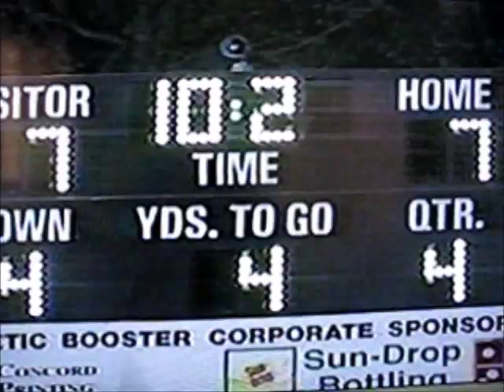"What a Rush"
In 1999 The A.L Brown Wonders and Concord Spiders were deadlocked at seven with just 10.2 seconds left in the game.  At stake were the victory bell, The South Piedmont Conference Championship, and the number 1 seeding in the playoffs.  Coach Bruce Hardin would leave it up to the kicking of Rush Rollins who had failed on two previous field goal attemts earlier in the game.

The video picks up after Concord Coach E.Z Smith called his last timeout to freeze rollins, but the plan didnt work.  Rollins would kick the field goal, and it would sneak just inside the right upright not before barely striking the pole to send it through.  Final score Wonders-10 Spiders -7  This scenario was strikingly similar to the 1971 meeting where Billy "The Toe" Krimminger would do the same thing ending a ten year drought against the spiders.  History does repeat itself.